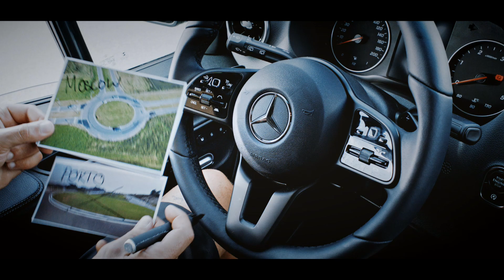Mercedes-Benz Sprinter | Next Level Football In A Roundabout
Some say football shouldn't change. But why not enhance the dynamics of the game by having two Sprinter vans moving around the pitch? 🚐⚽